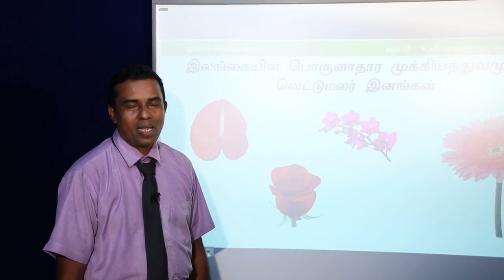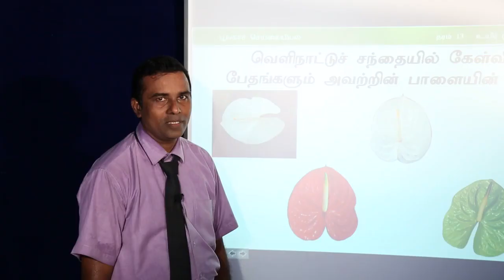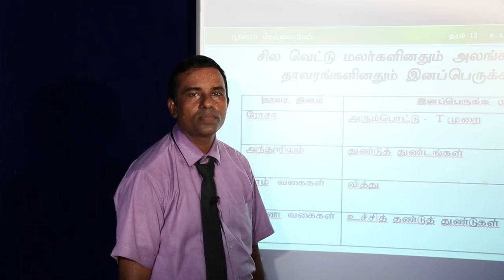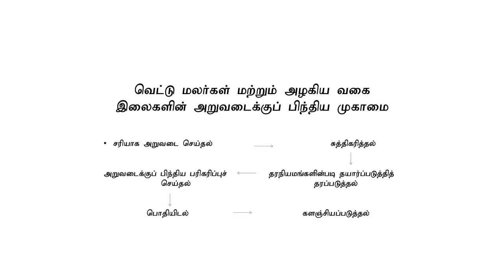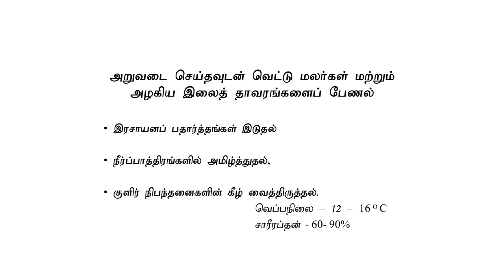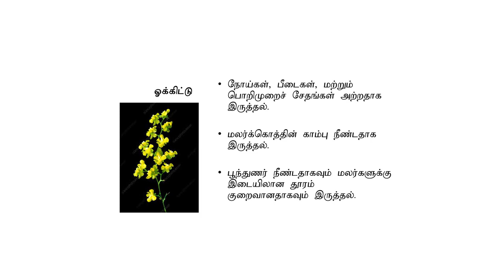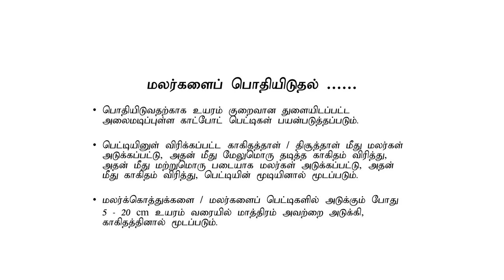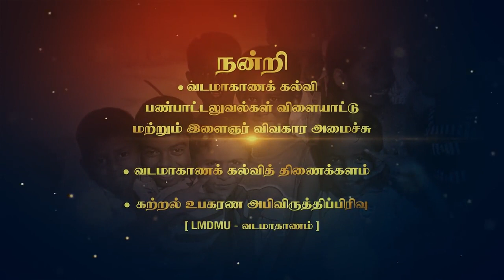NIE Guru Gedara | A/L Bio System Technology - Lesson 01 - Tamil Medium - 2020.04.28 - 02.00PM